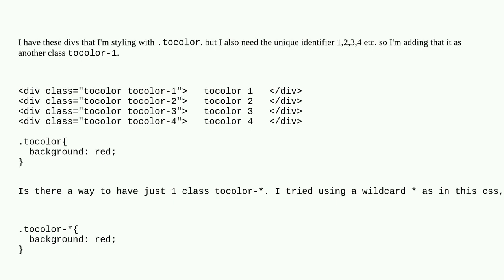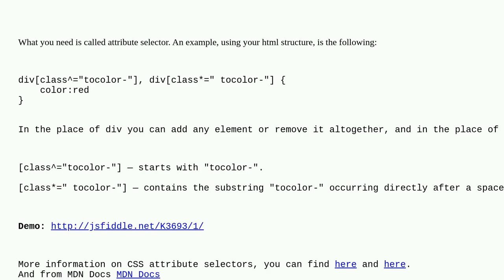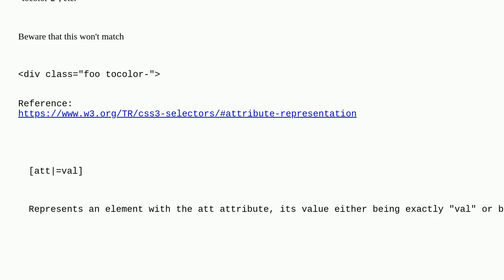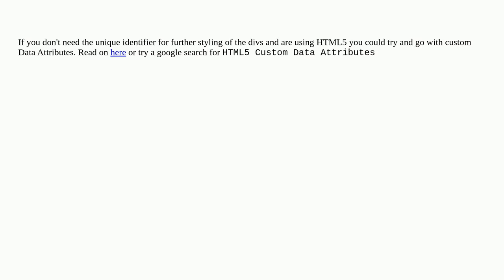wildcard * in CSS for classes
A special thanks goes out to the community

  wildcard css-selectors css